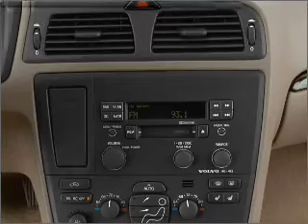2001 Volvo V70 - Crystal Lake IL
Year: 2001
Make: Volvo
Model: V70
Trim: Cross Country
Engine: 2.4 liter inline 5 cylinder 20 valve
Transmission: 5-Speed Automatic
Color: Java
Mileage: 86587
Address:
5656 Northwest Hwy